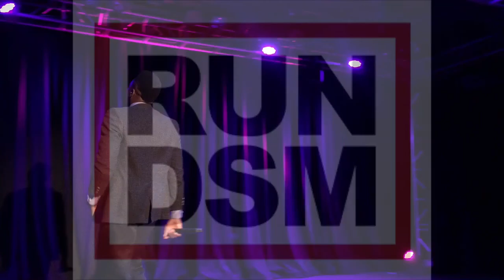RunDSM: Share the Mic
Maddie Johnson - :51 - 4:02
Chloe O'Connor - 4:03 - 5:52
James Reasby III - 5:53 - 6:56
Nico Robinson - 6:57 - 9:35
Jazzy Johnson - **Trigger Warning** - 9:36 - 12:51
Abba Hoffman - 12:52 - 15:31
Kevin Ha - 15:32 - 18:36
Oddessey Whitaker - 18:32 - 20:23
Julio Delgadillo - 20:24 - 23:54
Jaya Trogdon - 23:55 - 26:08
Parris Robinson - 26:09 - 29:06
Demarkieona Walker - 29:07 - 33:23
Devonte Binion - 33:24 - 36:06
Mya Alexander - 36:07 - 38:05
Shaddai Johnson - 38:06 - 40:57
Karriem Muhammad - 40:58 - 44:09
Devon Walker - 44:10 - 45:32
Ruby Griffin - 45:33 - 47:49
Tiana Warner - 47:50 - 51:57
Jocelyn Rivas - 51:58 - 54:45
Jalesha Johnson - 54:46 - 59:36
EP (MC) - 59:37 - 1:01:40